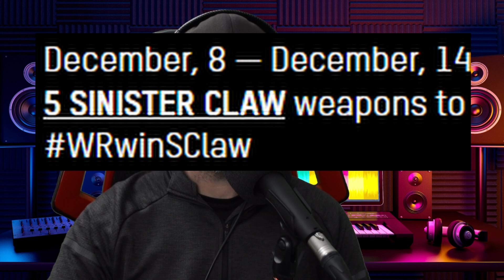War Robots 5 Sinister Claw Giveaway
-Amazon Shop, I get commission if you purchase off my lists

My Other YouTube Gaming Channels, Check Them Out,  Thanks..

A few of my friends built this discord server and they also Run the Server, Here is a link if you want to join

Some other interesting stuff you may like

-These are the YouTube channels that pixoinc authorizes to do in-game item giveaways, if the channel is on this list (updated often so it should be pretty accurate) it might be a fake giveaway if its not on this list